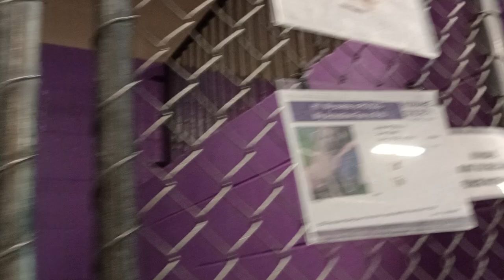Rocco 3y Pet Id 943472 kennel 25 HSSAZ shelter 445